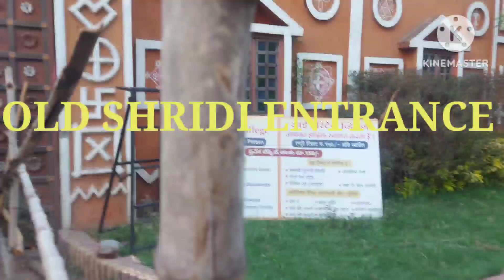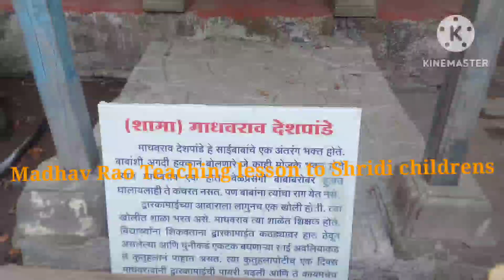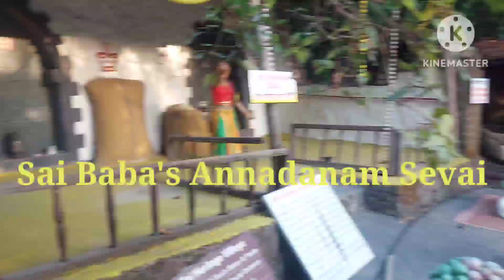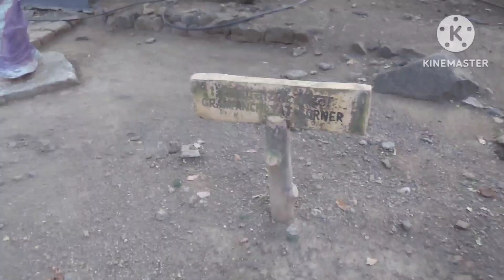Shridi Heritage Village | Old Shridi Village|சீரடியில் அமைந்துள்ள பாபாவின் அற்புதமான லிலைகள்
Sai Baba Chant Live Sai Baba Bhajans,
Today Sai Baba Live Aarthi Sai Baba Thursday Special
Sai Baba Live Dharshan Sai Baba Bakthi Songs
Sai Baba Tamil Songs
Sai Baba Tamil Padal,
Sai Baba Tamil Paadalgal
Sai Baba Song Om Sai Ram
Darshan
Old Shirdi
Sai heritage village
Purani shirdi
Shirdi kaise jaye
Sai samadhi mandir shirdi
Shirdi complete travel guide
How to go shirdi by train
How to go shirdi by bus
Sai nagri shirdi
Shirdi family vlog
Mumbai to shirdi by bus
Mumbai to shirdi by train Shirdi Khandoba mandir
Shirdi Hanuman mandir
Saibaba Ki Chawadi
Haji Abdul baba shirdi
Sai tirtha theme park India's first devotional theme park
Sai sansthan bhaktniwas shirdi
Dwaravati bhaktniwas shirdi
Sai ashram bhaktniwas shirdi
Sai prasadalay ki jankari Sai bhojnalay ki jankar
Budget trip to shirdi

Shirdi trip budget
Shirdi Jane Ki planning kaise kare

shirdi today,
sai baba original photo,

Shirdi me kaha ruke
Shirdi travel guide
Shirdi water park
Shirdi theme park
Shani shingnapur
Nashik
Places near shirdi